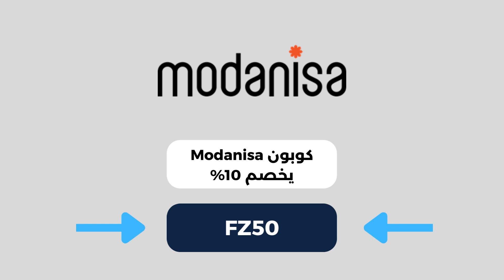كوبون Modanisa يخصم 10% - مشتريات مودانيسا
تأسس متجر مودانيسا بهدف الحفاظ على الموضة العصرية وتلبية طلبات عشاق الموضة المختلفة ، خطى متجر Modanisa خطوات ثابتة نحو الموضة العصرية الحديثة ،  فإذا كنت من محبي الموضة وتحب تجربة الإطلالات الجديدة الأنيقة التي تعطيك الإطلالة التي تريدها ، توجهي مباشرة إلى متجر مودانيسا واحصلي على أحدث الفساتين والحقائب والإكسسوارات والأحذية التي تناسب ذوقك والتي تواكب الموضة العصرية.

ولا يقتصر متجر مودانيسا على تقديم آزياء عصرية فقط بل يساعدك ايضًا في الحفاظ على نقودك لذلك يوفر لك منتجات بأسعار معقولة ويقدك لكِ صفقات وتخفيضات جيده لا يمكن تمريرها ، والأمر الرائع ايضًا أنه عندما تستخدمي كود خصم مودانيسا المتوفرة على موقع نادي الكوبونات سوف تحصلي على تخفيضات  إضافية ، سارعي بنسخ رمز الكود التطبيقي وأنعمي بتجربة تسوق مناسبة لميزانيتك .

Modanisa.com هو أول موقع تسوق في تركيا والوحيد في العالم الذي يتعامل مع 75 دولة ويملك أكثر من 6 ملايين زائر شهرياً، حيث يوفر المتجر تشكيلة كبيرة من أفضل الأزياء المحتشمة والتي يبحث عنها عدد كبير من النساء المحجبات، وتتميز منتجات المتجر بجودتها العالية وتم تنفيذها من قبل أشهر المصممين في العالم.

كما يقدم المتجر مجموعة من الخدمات المميزة لتسهيل عملية التسوق على عملائه منها شحن وتوصيل المنتجات بشكل سريع ومجاني ، وإمكانية إرجاع واستبدال المنتجات خلال 14 يوم من تاريخ استلام الطلبيات ، وتعدد وسائل الدفع ، بالإضافة الي تقديم مجموعة من أفضل خصومات مودانيسا وكوبونات مودانيسا المميزة على المنتجات الخاصة بالمتجر والتي تقدم نسبة تخفيض كبيرة على المنتجات، وتوفير كوبون مودانيسا المميز والجديد والذي يوفر نسبة خصم كبيرة على المشتريات ..

أكواد خصم موادنيسا
موقع مودانيسا هو موقع تسوق تركي، ويعد من المواقع المميزة والفريدة من نوعها ، حيث يعتبر مودانيسا أكبر موقع قائم على بيع وتسويق الأزياء المحتشمة وأزياء المحجبات في العالم ، ويعتبر موقع مودانيسا هو أول موقع تركي يتعامل مع 75 دولة ويمتلك اكثر من 6 ملايين زائر شهرياً .

ويضم موقع مودانيسا التي تعني موضة النساء باللغة التركية تشكيلة كبيرة من جميع أنواع الحجابات والملابس المحتشمة من العبايات والفساتين الرسمية  وملابس النوم وفساتين السهرات والتنانير وغيرها التي تفضلها كل الفتيات المحجبات وذلك من خلال أكثر من 300 علامة تجارية مختلفة لأزياء حصرية لعدد كبير من خبراء الموضة ، وذلك لكي يجدوا الكثير من الخيارات العصرية التي تتماشى  مع جميع الأذواق في مكان واحد .

كوبونات خصم مودانيسا
ويقدم موقع مودانيسا السعودية مجموعة كبيرة من الخدمات والتسهيلات لعملائه، وذلك ليكون دائماً عند حسن ظنهم ومنها: خدمة التوصيل والشحن السريع ، والرد السريع على مدار الساعة، إمكانية استبدال وارجاع المنتجات، وتأمين كامل على المعلومات الشخصية والمالية للعملاء فالموقع أمن 100% ، بالإضافة إلى توفير عروض مودانيسا وخصم مودانيسا على جميع المنتجات والسلع المتوفرة داخل المتجر، بالإضافة إلى توفير كوبونات خصم مودانيسا الجديد والحصري الذي يوفر نسبة خصم كبيرة على المشتريات ..

ونظراً لتقديم مودانيسا أصنافاً  وعلامات تجارية متعددة أصبحت نقطة مرجعية للأزياء لملايين من النساء اللواتي يتبنين أسلوب الملابس المتواضعة الحديثة، ومنصة إلكترونية للماركات لبيع منتجاتها من خلال مودانيسا مع خصومات وعروض مودانيسا  لأسعار المواسم ، حيث يتم تحديد القطع المدرجة على موقع مودانيسا واختيارها وتقديمها بأفضل طريقة ممكنة مع عناية خاصة من قبل فريق المهني ، حيث يعمل موقع مودانيسا بمبدأ رضا العملاء دون قيود أو شروط.

عن متجر مودانيسا
يتميز متجر مودانيسا حقًا بالتميز عندما يتعلق الأمر بالعثور على  الملابس والاكسسوارات وغيرها من المنتجات التي تجعل اطلالتك تناسب الموضة العصرية ، ويوصي به الكثير من النساء لأنه حصل على ثقة الكثيرين لأنه يوفر طلباتك ورغبات ذوقك واستايلك مهما كان – فإذا كنتي محجبه وتبحثين عن ملابس محتشمة تناسب استايلك توجهي مباشرة إلى متجر مودانيسا  ، يراعي مودانيسا جميع الاستايلات مهما كان استايلك وشكل اطلالتك سوف تجديها في متجر مودانيسا ، بالاضافة إلى انه يمكنكِ تحقيق اقصى استفادة من التخفيضات عند استخدام كود خصم مودانيسا المتوفر على موقع نادي الكوبونات .

يقدم مودانيسا أكبر مجموعة من الملابس ويضم افضل المصممين حتى يمكنكِ الحصول على أزياء واكسسوارات ومنتجات مواكبة للموضة العصرية بالاضافة إلى العلامات التجارية الأخرى – مع مودانيسا سوف تجدي كل ما تريديه وسوف يوفر عليكِ الوقت وبذل الجهد الذي تواجيهيه عندما تكوني بحاجه للتسوق – وإذا كنتي تواجهين صعوبة في العثور على الاستايل الذي تريديه  فقد جعلت Modanisa الأمور أسهل بكثير من خلال الموقع الالكتروني المتوفر على الانترنت او التطبيق الخاص بها ، كل ما تحتاجيه هو زيارة المتجر والعثور على ما تحتاجيه وتطبقي أكواد مودانيسا للاستمتاع بخصومات رائعة

انطلاق موقع مودانيسا
يبدو أن الجميع حتى أصحاب موقع مودانيسا كانوا في حالة دهشة من سرعة انطلاق ونجاح هذا الموقع بعد أن شهد نمواً بمقدار أربعة أضعاف ونصف سنويًا خلال أربع سنوات، حيث جاء هذا الموقع الذي يعد أول شركة ملابس محافظة تبيع منتجات لشركات كثيرة في العالم في تقرير الاقتصاد الإسلامي العالمي.